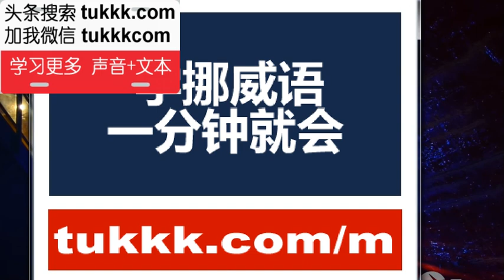为什么学挪威语，到了挪威就知道了